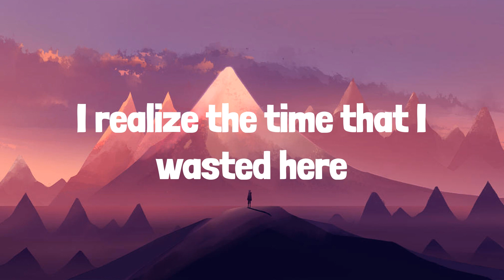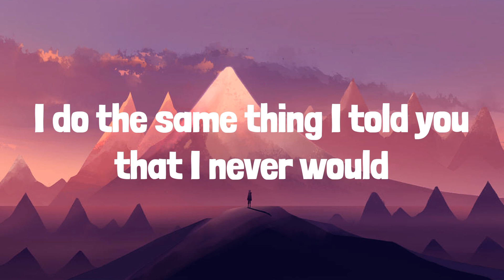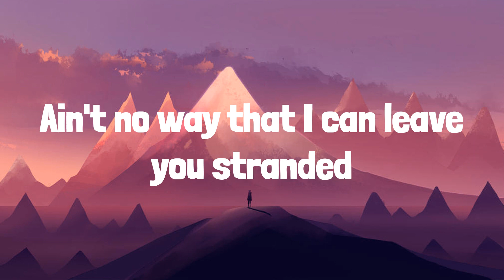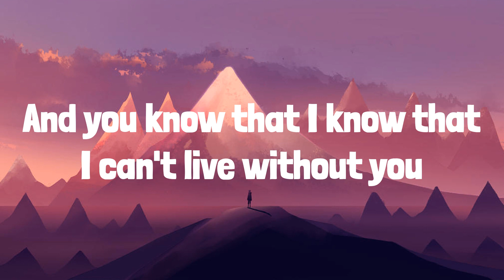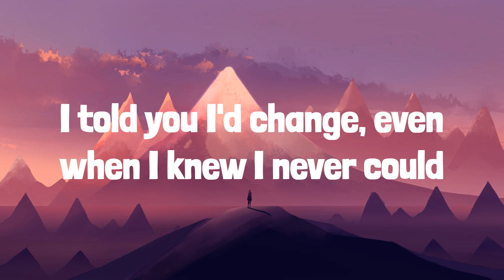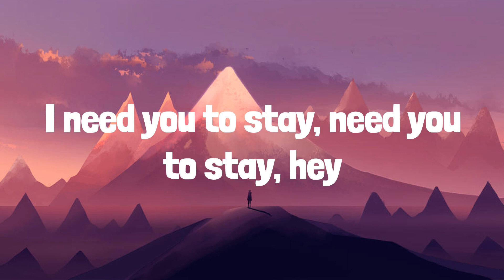The Kid Laroi - Stay (Lyrics) | Frosty Pop lyrics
Lyrics:
Oh-whoa (oh-whoa-whoa)
Oh-whoa (oh-whoa-whoa)
Oh-whoa (oh-whoa-whoa)
Oh-whoa (oh-whoa-whoa)
Oh-whoa (oh-whoa-whoa)
Oh-whoa (oh-whoa-whoa)